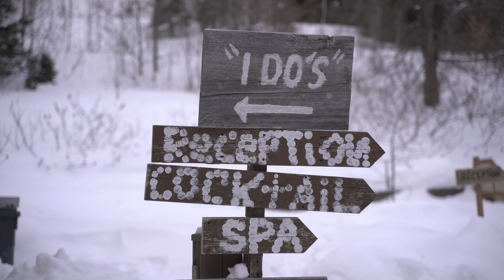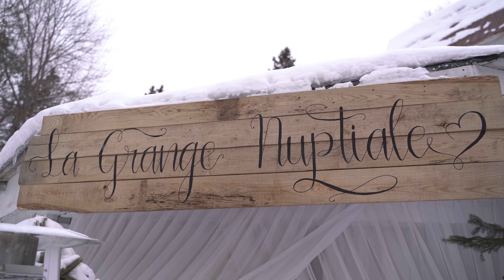Josée & Eric Our Wedding 2020